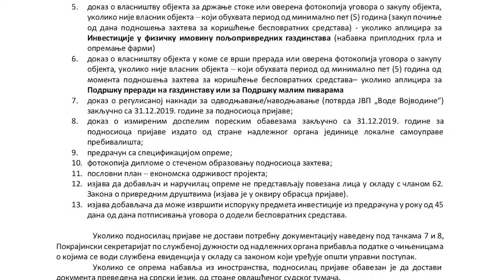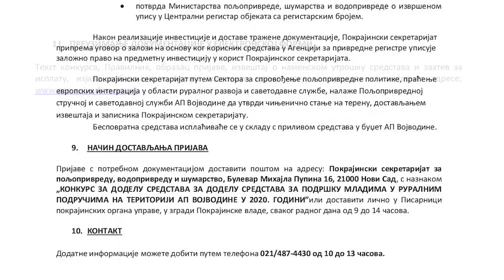KONKURS: Dodela sredstava za podršku mladima u ruralnim područjima